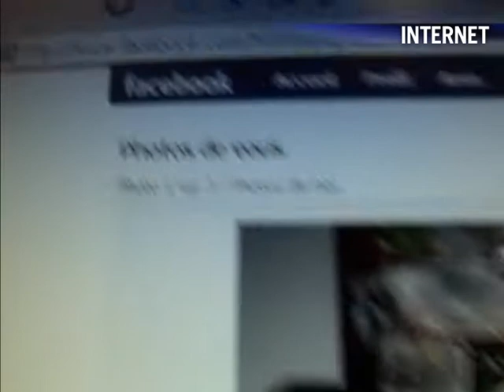MINIJOURNAL-040711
Le Journal vidéo du lundi 4 juillet 2011, édition de 18H00.